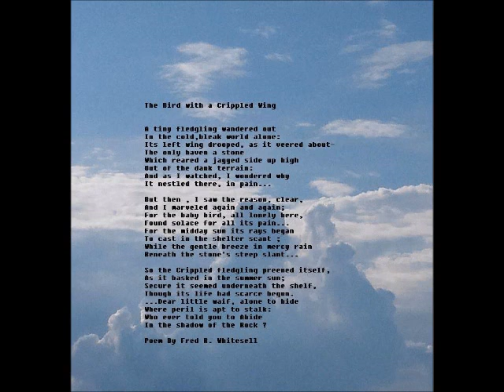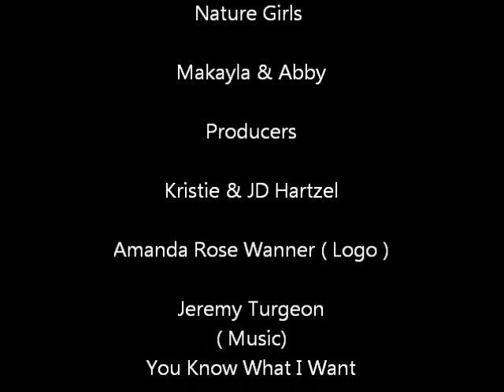Nature Girls - North American Wood Turtle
Nature girls Producer and camera Man Film this Awesome North American Wood Turtle.  Some Footage of Wood Turtle in motion.